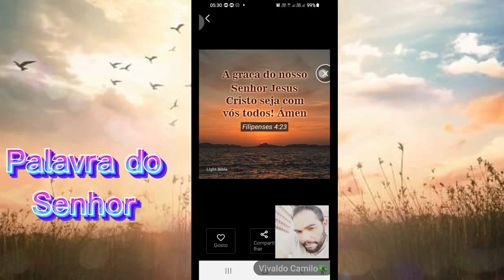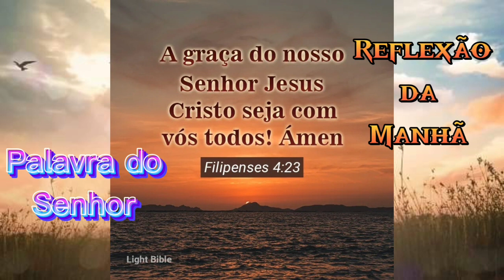Pregando a Palavra do Senhor Felipenses 4:23 A Graça do Senhor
Palavras da Bíblia ✍️

Senhor, agradeço porque sempre posso me voltar a Ti e pela graça que me dás abundantemente. Pai, peço que a Tua graça me ajude em todas as áreas onde tenho dificuldades. Agradeço por poder sempre confiar em Ti, Senhor. Em nome de Jesus, oro. Amém.